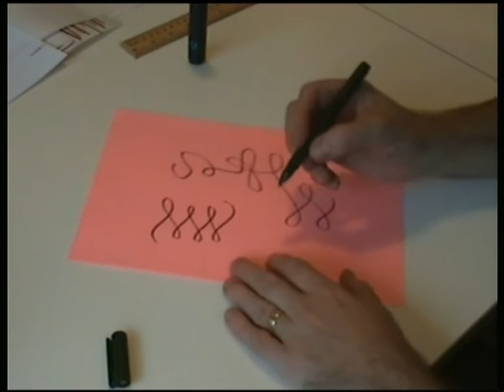Handwriting 5: Try an italic pen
Italic pens give you a beautiful result - if you know what to do with them.